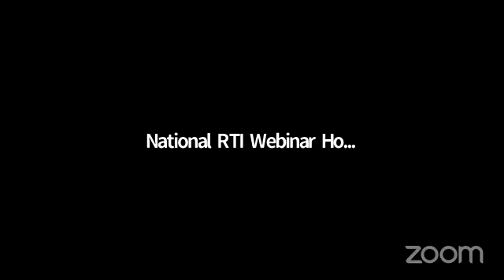संविधान और सूचना का अधिकार Article 19 Constitution and Right to Information Act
Constitution of India and Right to Information Act 2005 | सूचना का अधिकार और संविधान | Hindi
Hi,
I am Dr. Uttam Dwivedi. Welcome to our You tube channel.
About this vedio:
Is Video me Constitution aur Right to Information ke baare me puri jankari batai gayi hi. Umeed karta hu apko ye video pasand aaye gi. Thank You @Dr Uttam Dwivedi Hindi .